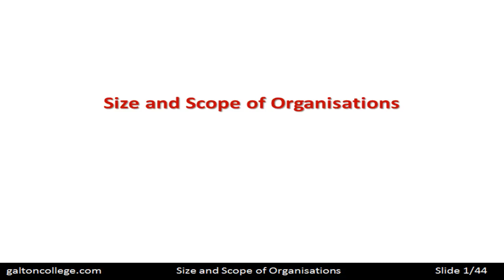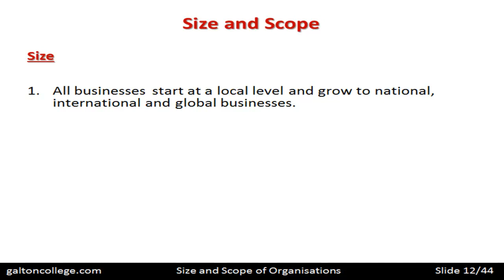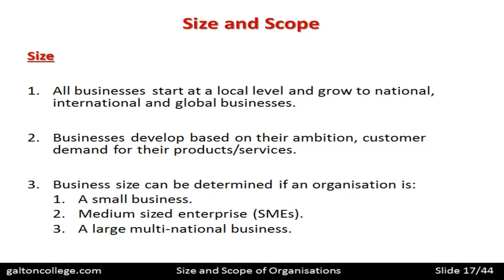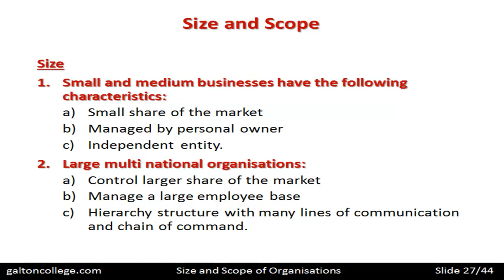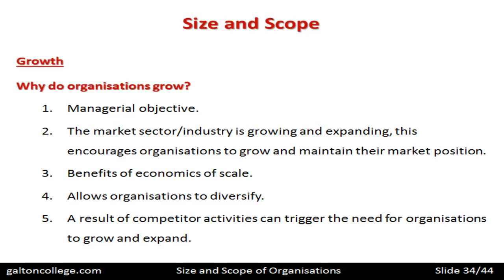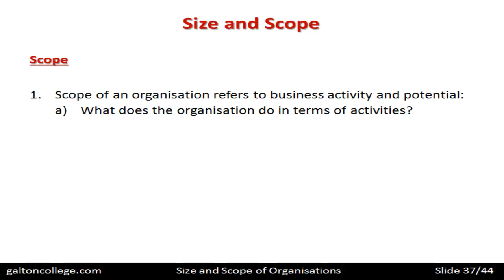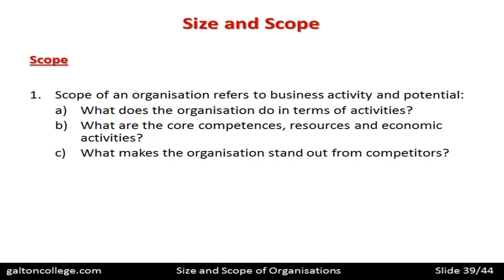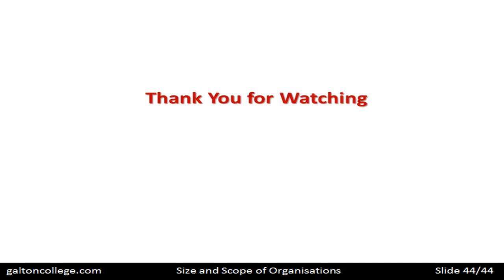Size and Scope of Organisations